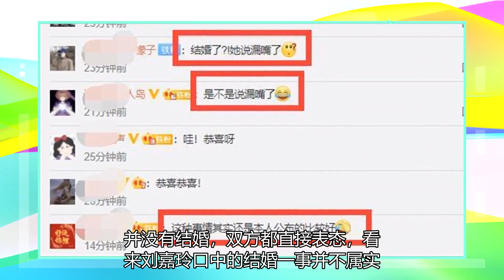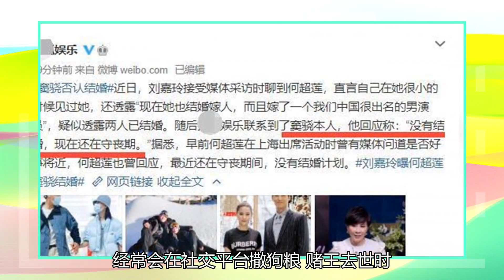窦骁否认与何超莲结婚，称自己没有结婚，还在服丧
近日，何超莲做客刘嘉玲的节目，前两天晒出的花絮中，何超莲讲述自己和狗仔关系很好，刘嘉玲称还要和何超莲多学习。